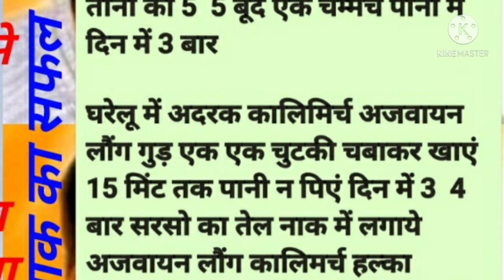एक माह से बहती नाक हुया बन्द 48 घण्टे में घरेलुउपचार से नजला नाकबहना नाक से पानी आना